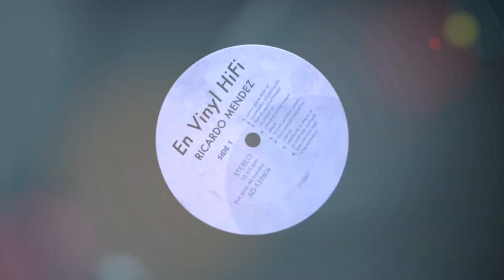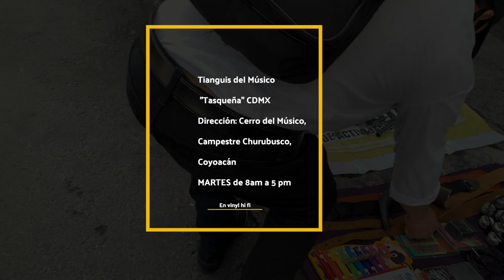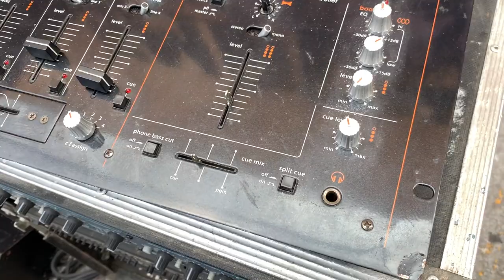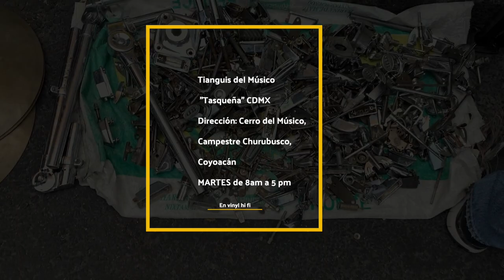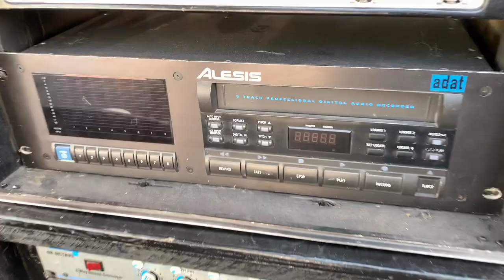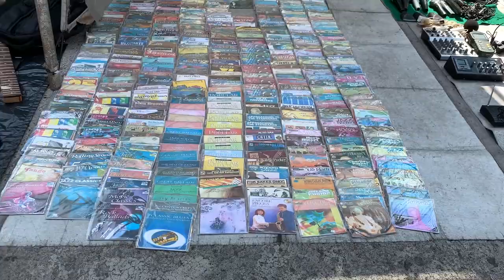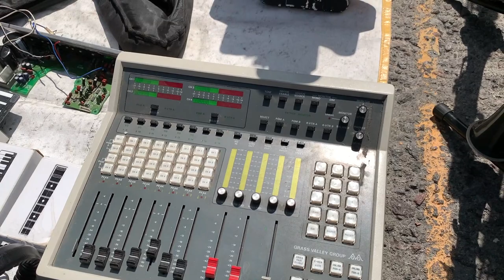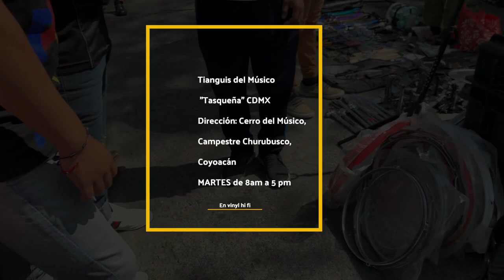En VINYL Hifi - Tianguis del Músico "Tasqueña" CDMX Recorrido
paseo por el Tianguis del Músico o tambien conocido como Bazar musical de Taxqueña o Bazar Músico Cultural
Dirección: Cerro del Músico, Campestre Churubusco, Coyoacán, Ciudad de México, CDMX junto al metro tasqueña